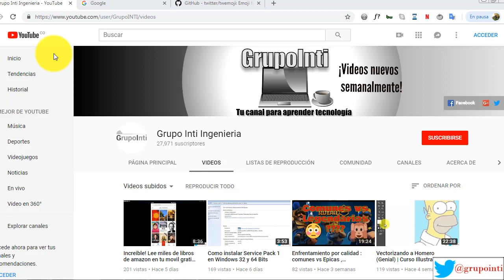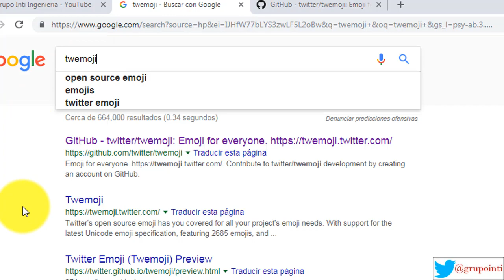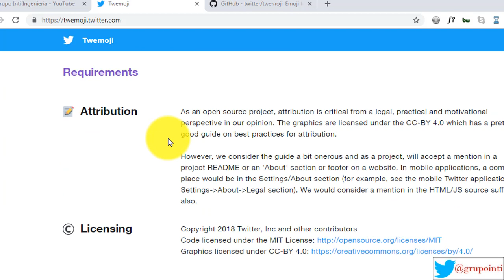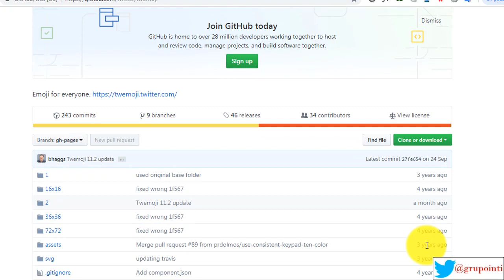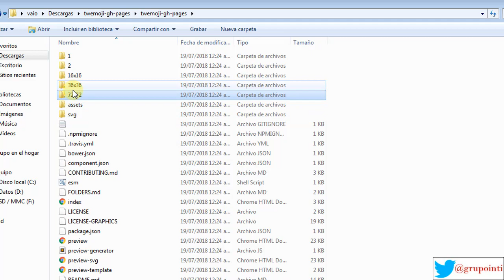Increible banco de iconos emoticones gratis para tus proyectos digitales y uso comercial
Hola! En este video veremos un banco de iconos y emoticonos que nos serviran para cualquier proyecto digital ya sea videos, imagenes, diapositivas, presentaciones etc... Enjoy it!

iconos gratis,
emoticonos gratis,
imagenes libres derechos de autor,
icons free,
emoticons free,
recursos multimedia para diseñadores